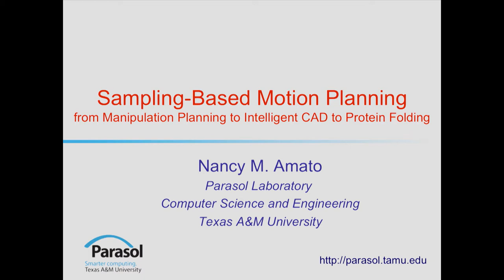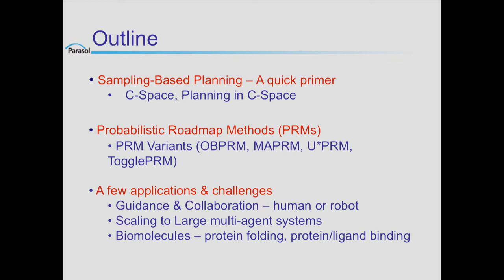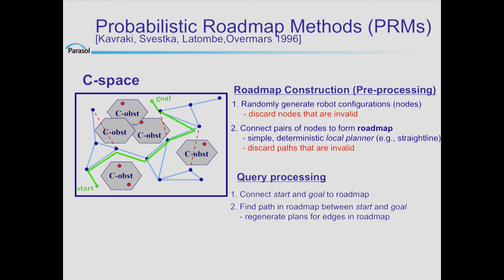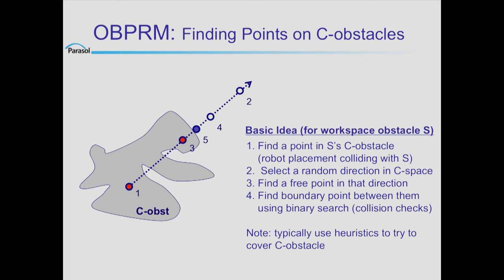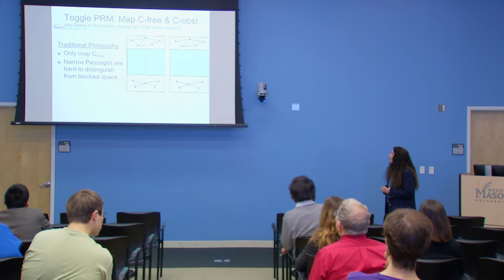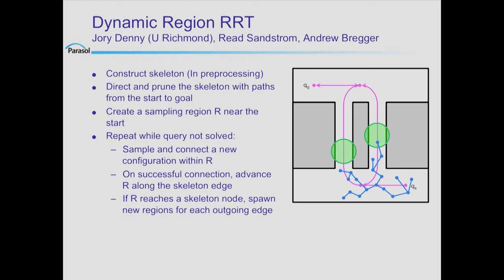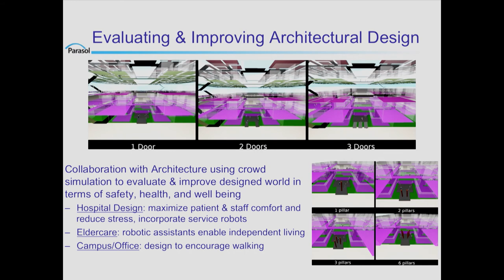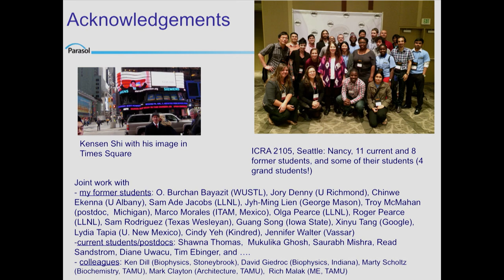Computer Science Lecture Series: Sampling-based Motion Planning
Computer Science Distinguished Lecture Series presents, “Sampling-based Motion Planning" with Nancy Amato.

Motion planning has application in robotics, animation, virtual prototyping and training, and even protein folding and drug design.  Surprisingly, sampling-based planning methods have proven effective on problems from all these domains.

In this talk, Nancy Amato provides an overview of sampling-based planning and describe some variants that were developed, including strategies that are well suited for manipulation planning and that can exploit workspace topology to improve planning time.